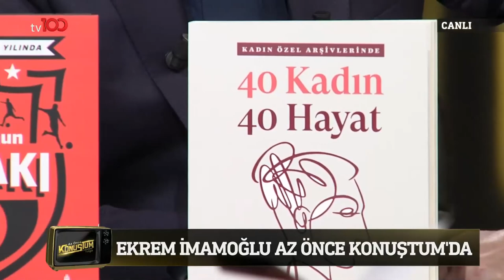Ekrem İmamoğlu | Candaş Tolga Işık ile Az Önce Konuştum | 13 Aralık 2022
Candaş Tolga Işık ile Az Önce Konuştum’a bu hafta İBB Başkanı Ekrem İmamoğlu konuk oluyor.

Frekans: 11916
Sembol: 30000
Polarizasyon: V (Dikey)
Frekans: 12729
Sembol: 30000
Polarizasyon: V (Dikey)